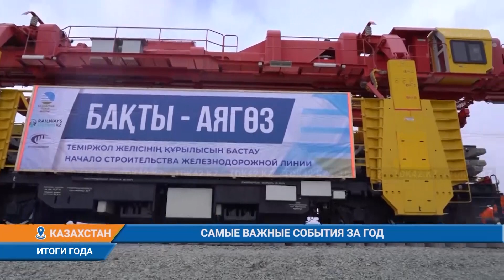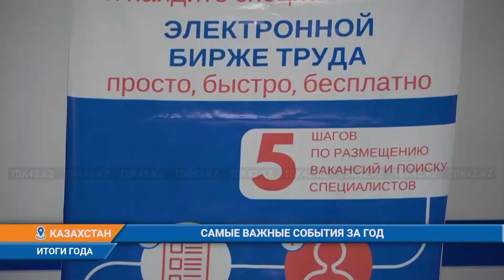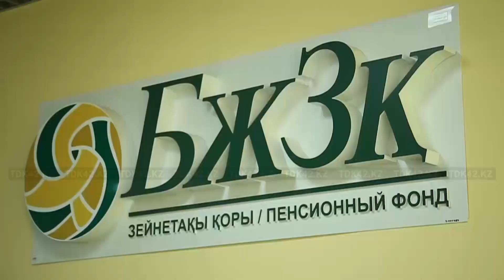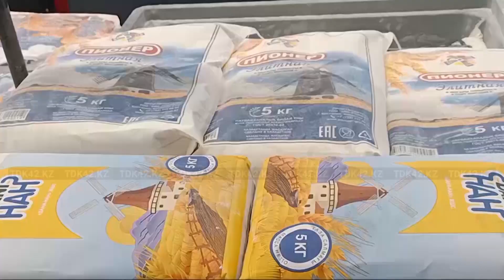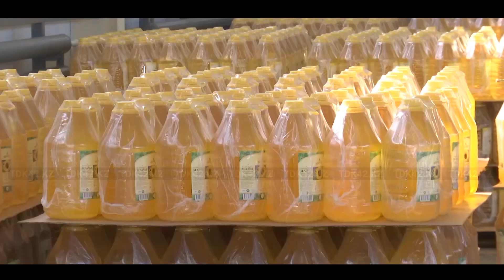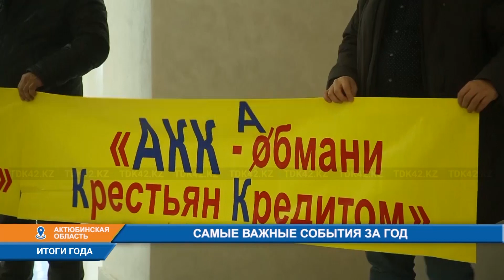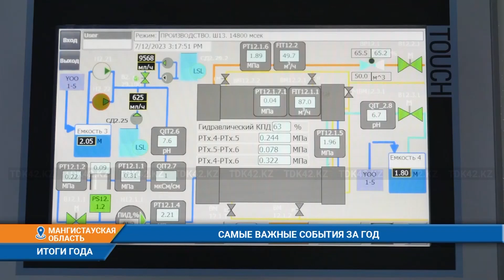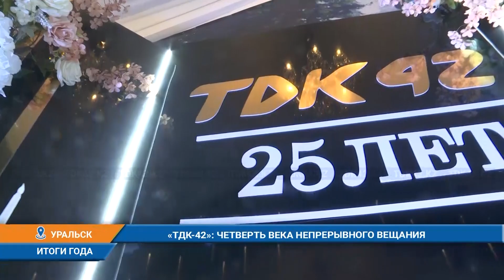Итоги недели (31.12.2023)